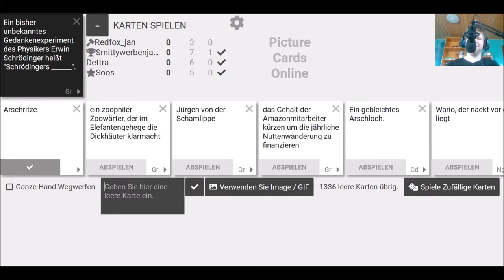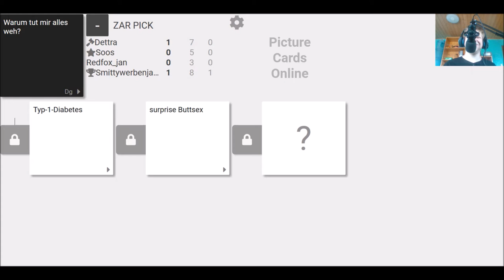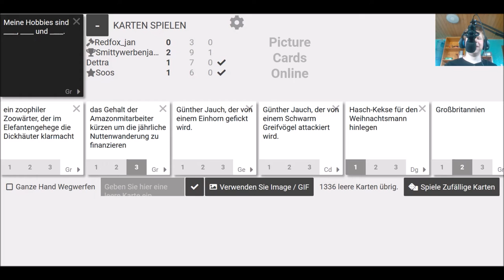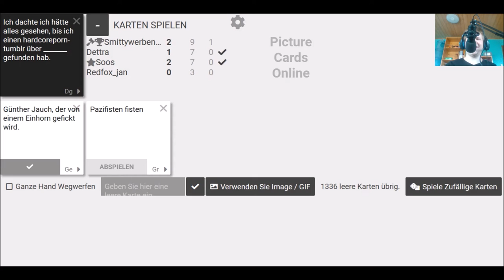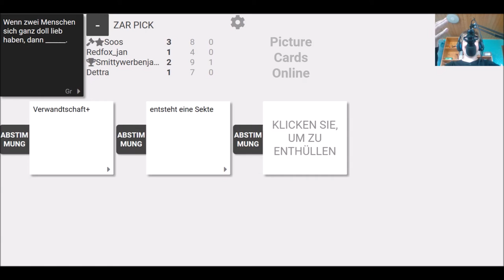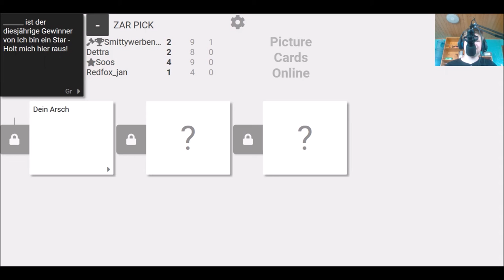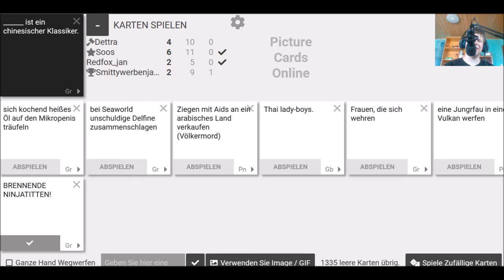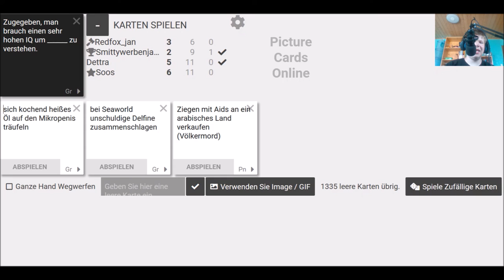Ist Seaworld schlimmer als Adolf H.?: Cards against Humanity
Es ist CaH, nehmts mit Humor!

Unterstützt mich gerne mit einem Like oder Abo und checkt meine Kollegen aus.